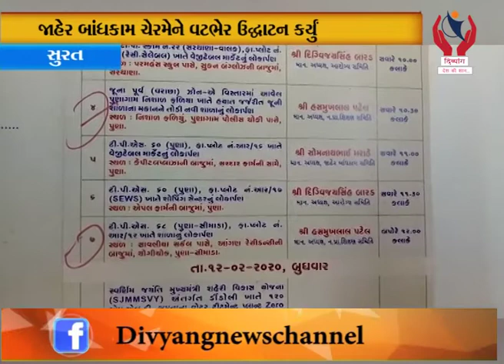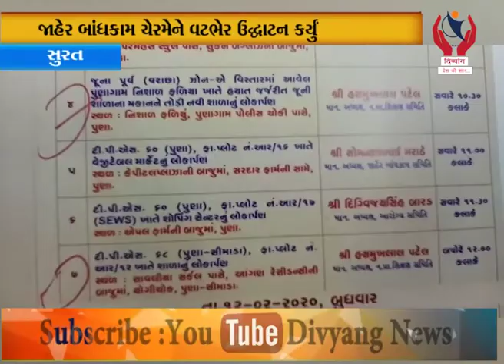Surat l પ્રાથમિક શાળાના ઉદ્ઘાટનની રીબીન ન કાપવા દેતા ચેરમેન ગેરહાજર રહ્યા l Divyang News